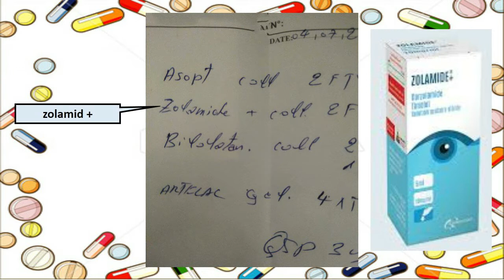Déchiffrage des Ordonnances médicales 16/ قراءة وصفة طبية 16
déchiffrage des ordonnances
comment lire les ordonnances
déchiffrage des ordonnances medicales algérie
قراءة وصفة طبية في الجزائر
كيفية قراءة وصفة طبية
تعليم قراءة وصفة طبية